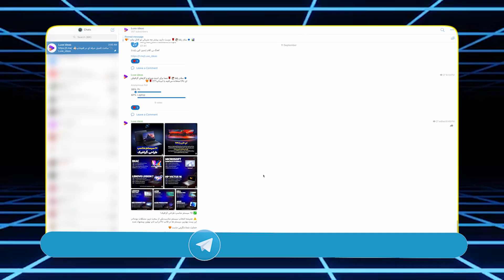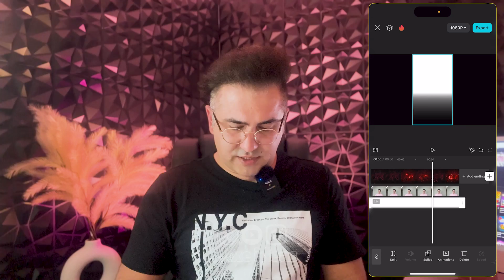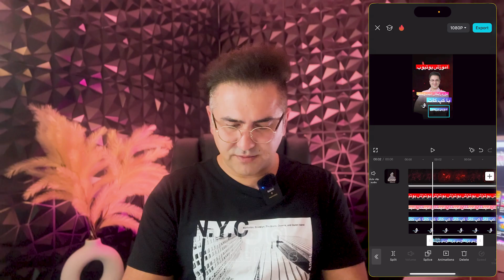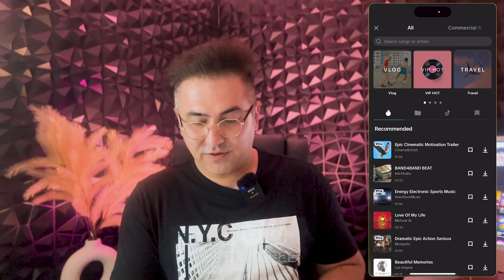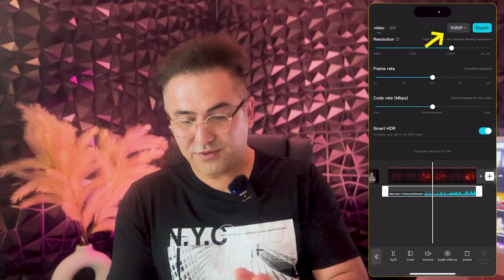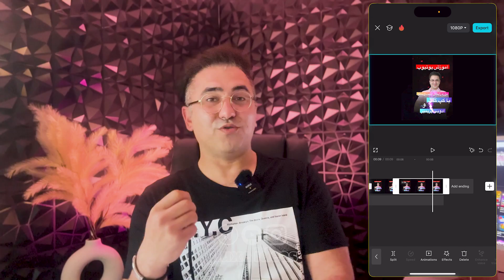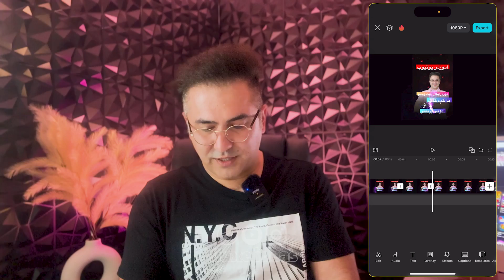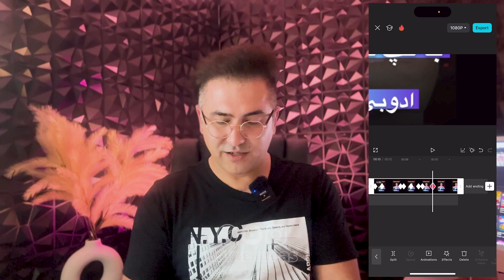آموزش کپ کات: ساخت استوری موشن حرفه‌ای با موبایل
چرا ساخت استوری موشن با موبایل؟
ساخت استوری موشن با موبایل مزایای زیادی دارد:

1. دسترسی آسان: موبایل همیشه در دسترس است و می‌توانید هر زمان و مکانی از آن استفاده کنید.
2. هزینه کمتر: نیازی به خرید تجهیزات گران‌قیمت نیست و بسیاری از اپلیکیشن‌های موبایل رایگان یا با هزینه کمی قابل دسترسی هستند.
3. کاربرد آسان: بسیاری از اپلیکیشن‌های موبایل با رابط کاربری ساده و ابزارهای کاربردی، امکان ساخت ویدئوهای حرفه‌ای را برای کاربران فراهم می‌کنند.

چگونه با موبایل استوری موشن بسازیم؟
برای ساخت استوری موشن با موبایل، مراحل زیر را دنبال کنید:

1. انتخاب اپلیکیشن مناسب: اولین قدم انتخاب اپلیکیشن مناسبی است که بتواند نیازهای شما را برآورده کند.
 برنامه‌ریزی محتوا: قبل از شروع به ساخت، ایده خود را مشخص کنید و برنامه‌ریزی دقیقی برای محتوا و اجزای استوری موشن انجام دهید.
3. ضبط یا انتخاب تصاویر و ویدئوها: بسته به ایده خود، تصاویر و ویدئوهای مورد نیاز را ضبط یا از گالری موبایل انتخاب کنید.
4. ویرایش و افزودن افکت‌ها: با استفاده از اپلیکیشن انتخابی، تصاویر و ویدئوها را ویرایش کرده و افکت‌ها، انیمیشن‌ها و متون مورد نیاز را به آن‌ها اضافه کنید.
5. ذخیره و اشتراک‌گذاری: پس از اتمام ویرایش، استوری موشن خود را ذخیره کرده و در شبکه‌های اجتماعی یا پلتفرم‌های مورد نظر به اشتراک بگذارید.

کد ۳۸ پارتیکل بکگراند ساخت استواری موشن

کد ۳۹ پارتیکل ساخت استواری موشن

کد ۴۰ گردینت برای ساخت استواری موشن

برای دانلود فایل‌ها در کانال تلگرام "کد مربوطه " را سرچ کنید.